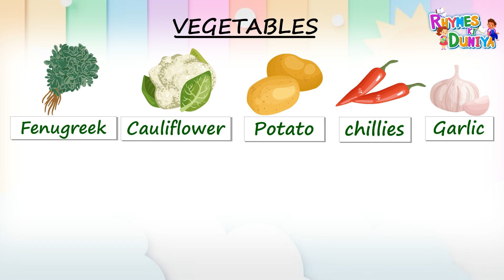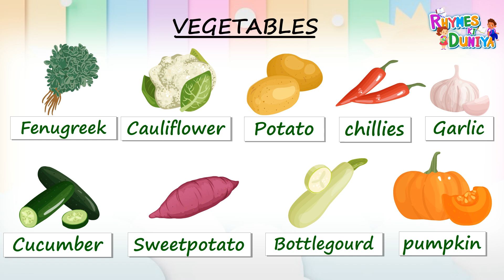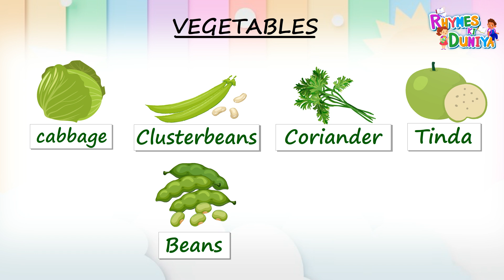Vegetable Are Awesome! Learn Their Names with Fun! Jump Into vegetable Names Every Kid Should Know!